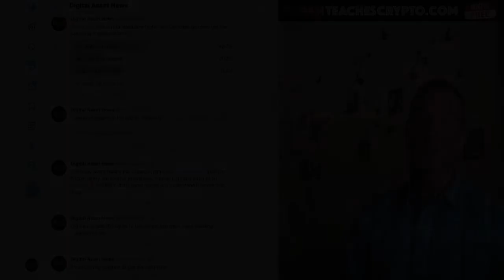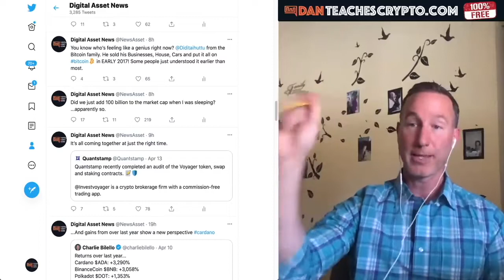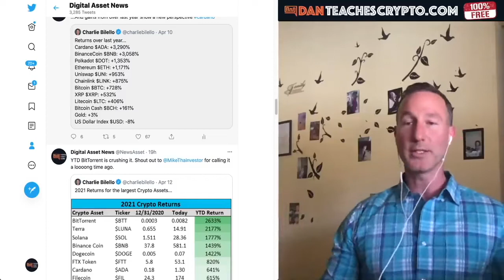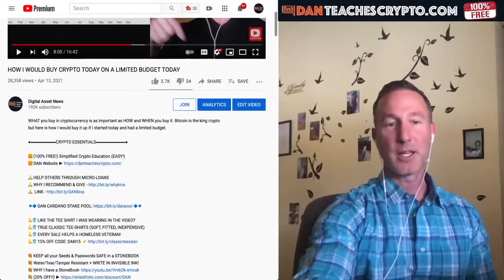Twitter Tweets on MASSIVE CRYPTO GAINS + My Top YouTubers!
► DESCRIPTION: Twitter Tweets on MASSIVE CRYPTO GAINS + My Top YouTubers!

●▬▬▬▬▬▬▬CRYPTO ESSENTIALS▬▬▬▬▬▬●

●▬▬▬▬▬▬▬▬▬▬▬▬▬FOLLOW D.A.N.▬▬▬▬▬▬▬▬▬▬▬▬▬▬▬●

●▬▬▬▬▬▬▬▬▬▬AUDIO TRACKS▬▬▬▬▬▬▬▬▬▬▬●

●▬▬▬▬▬▬▬▬▬▬▬▬▬▬VIDEO TOOLS▬▬▬▬▬▬▬▬▬▬▬▬▬▬●

●▬▬▬▬▬▬▬▬▬EXIT STRATEGIES▬▬▬▬▬▬▬▬●

●▬▬▬▬▬▬▬RECOMMENDATIONS▬▬▬▬▬▬▬●